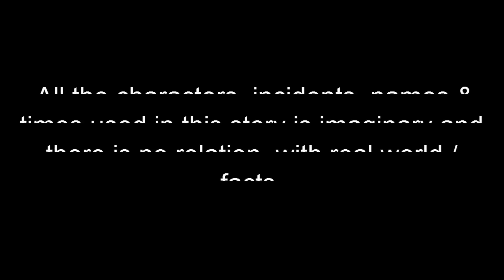নাগ মনি | Nagmoni | Bangla Cartoon | Thakurmar Jhuli | Pakhir Golpo | Tuntuni Golpo